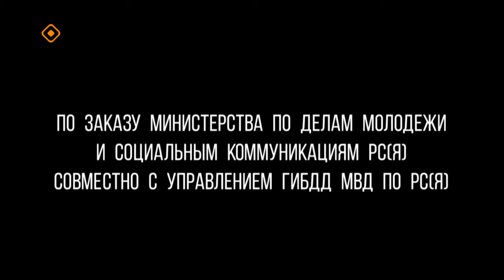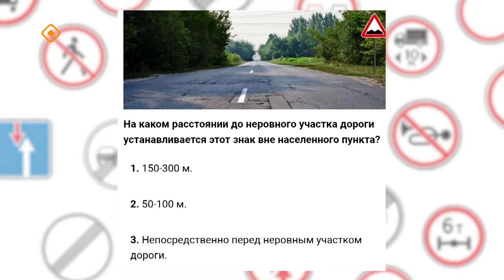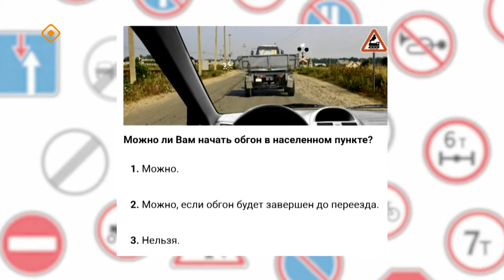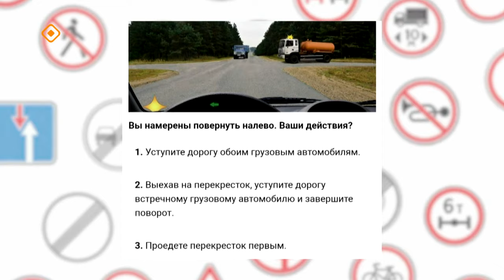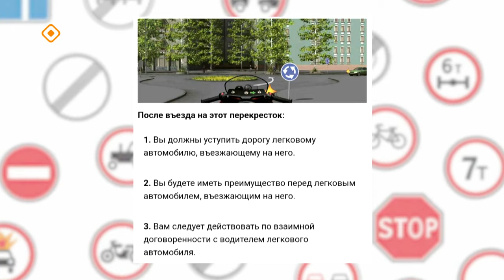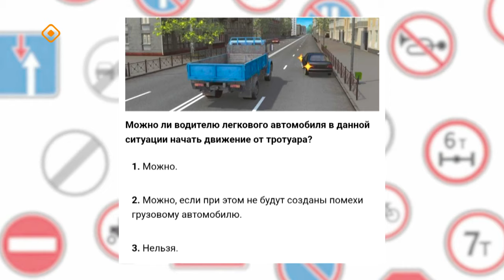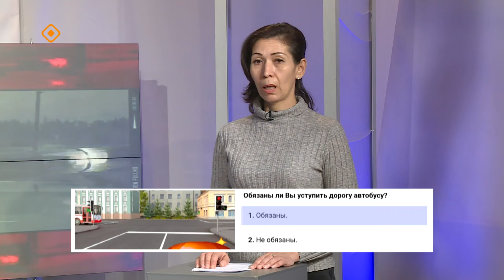«ПроАвто 14» (10.11.23)